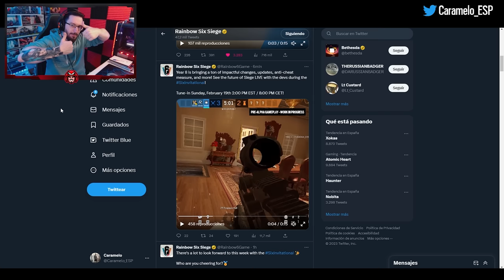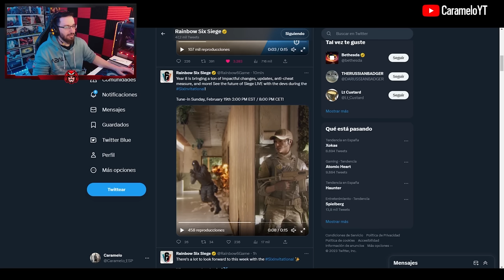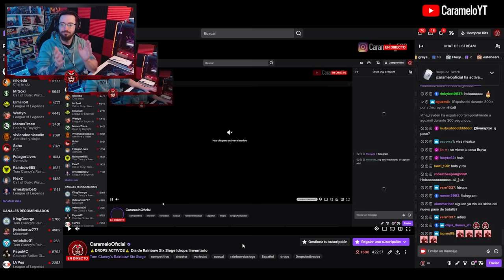ICONO y ANIMACIÓN de LA NUEVA OPERADORA | Commanding Force | Caramelo Rainbow Six Siege Gameplay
✅ ICONO y ANIMACIÓN de LA NUEVA OPERADORA en este Gameplay de Rainbow Six Siege español en Commanding Force.